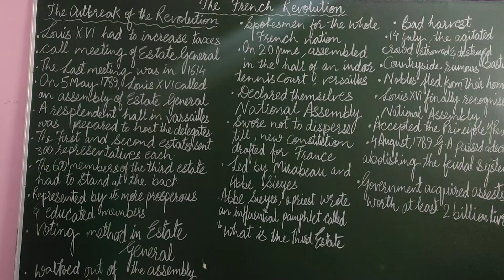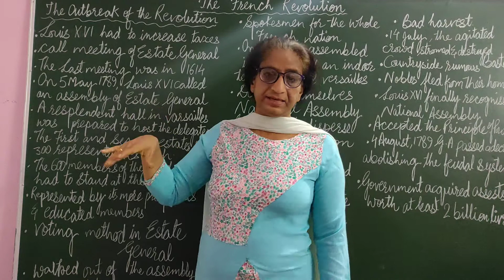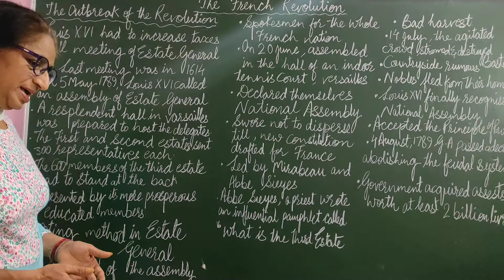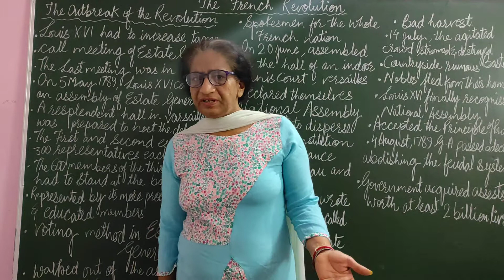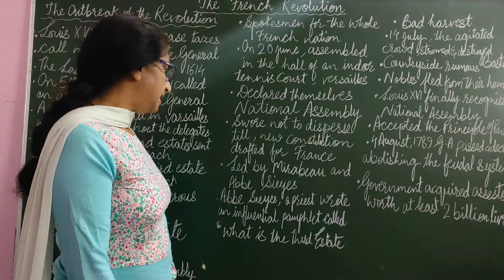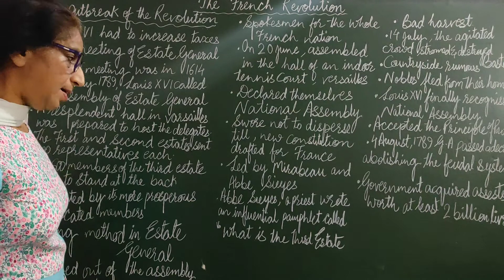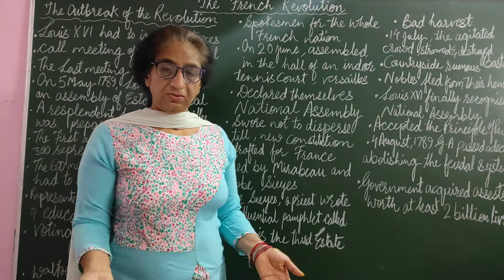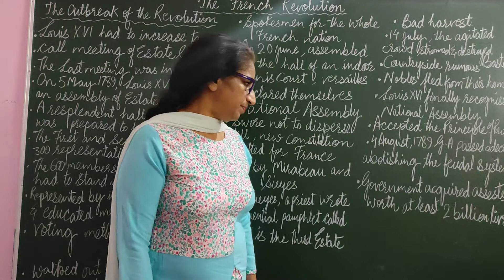The French Revolution (Class- IX ) Part- 2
in this video the outbreak of the French Revolution is discuss